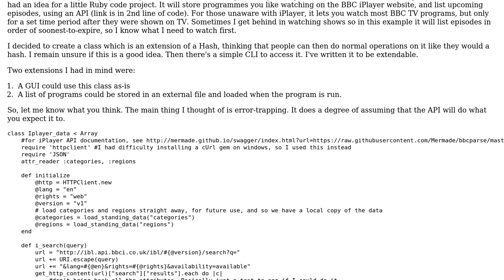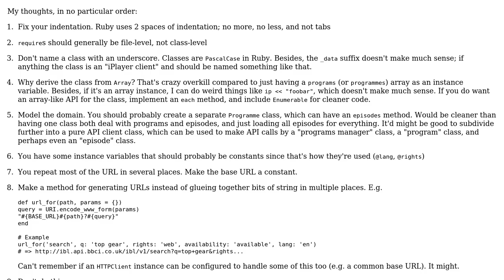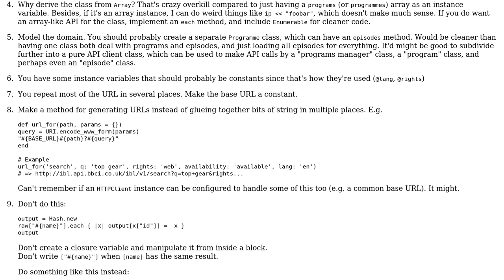Using the BBC iPlayer API for managing TV programs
With thanks & praise to God, and with thanks to the many people who have made this project possible! You are responsible for your own actions.